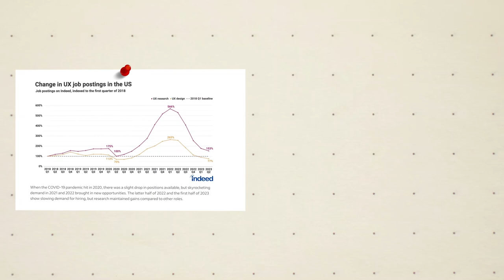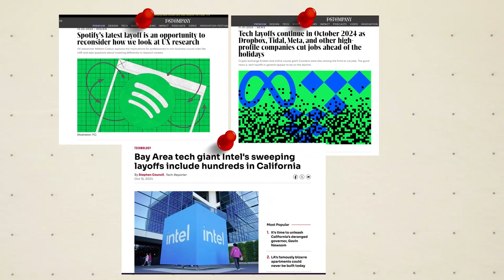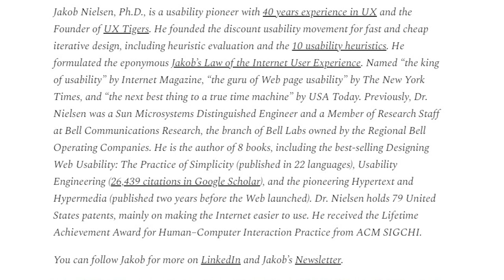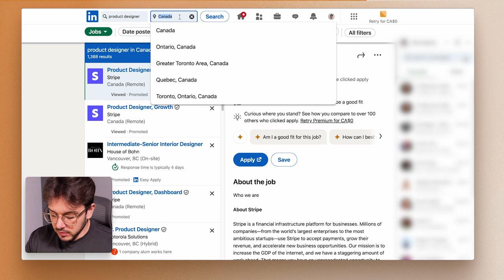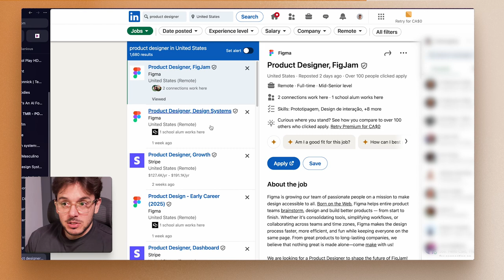Mercado de UX Design em 2024/2025: Vale a Pena Ser UX Designer Agora?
Falaaa designer! Tá todo mundo falando mal do mercado de UX, mas será que é isso tudo mesmo? Será que ainda vale virar UX Designer em 2024 e 2025? Neste vídeo, eu quero te mostrar o porquê das críticas e apresentar dados e informações de especialistas na área sobre o futuro do UX